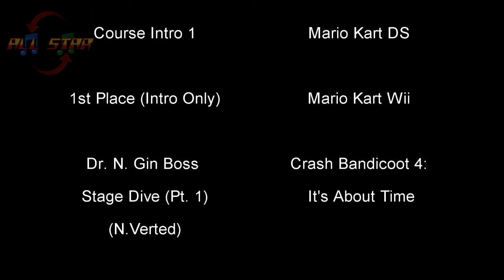Test Drive Unlimited-Koenigsegg CCR Coupe